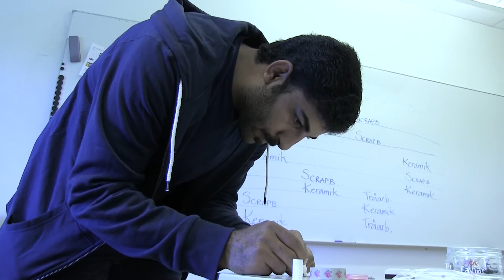Hantverksdag på sfi - Svenstavik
Eleverna på Sfi School gör traditionella hantverk